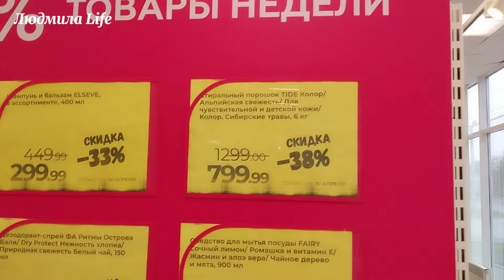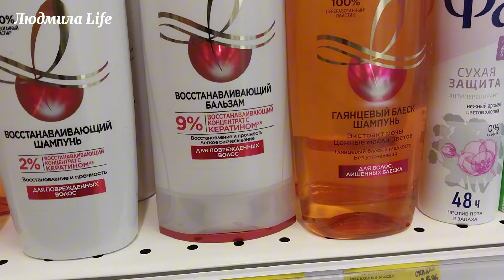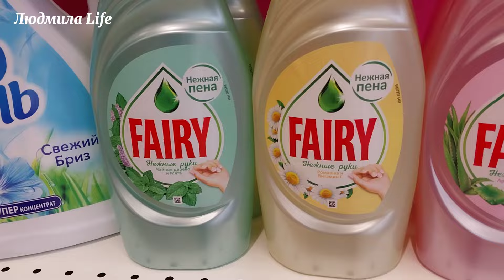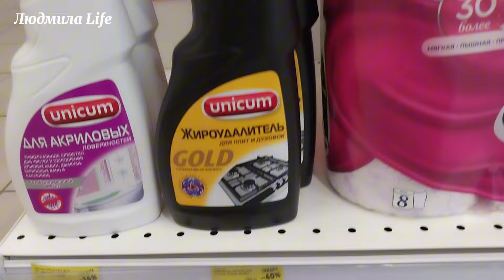💥 Магнит Косметик. Неделя скидок в Магнит Косметик с 24 до 30 апреля 2024 года.